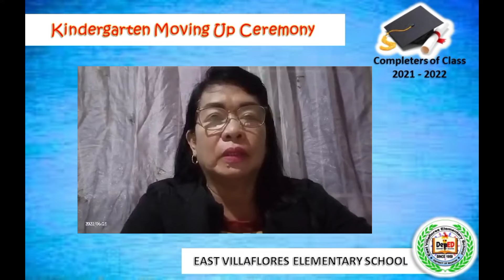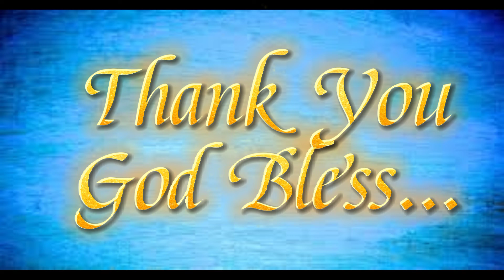Kindergarten Virtual Moving Up Ceremony | East Villaflores Elementary School